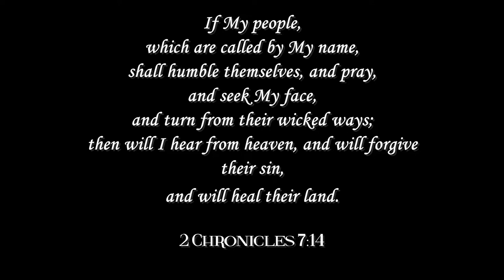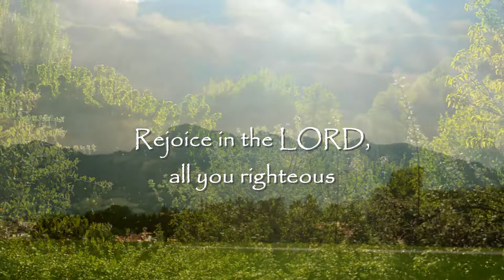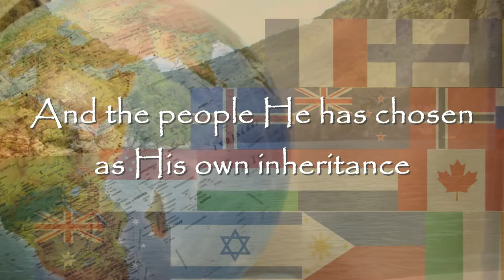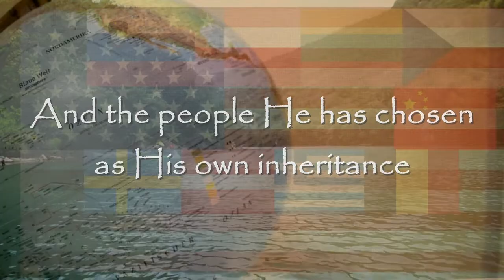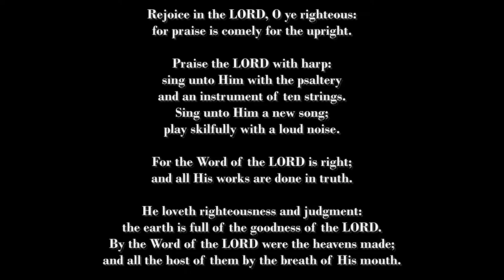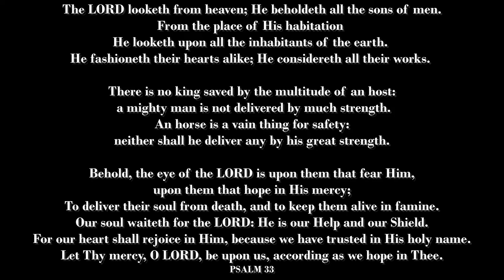Blessed is the Nation Whose GOD is the LORD - Les Filles Official Video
We thank and praise the LORD despite everything for helping us through this and release this song.
This song is a wake up call for all those whom GOD has called, that they may rejoice in Him, despite everything that comes our way. Nothing comes to us without His permission. But we must stand and not lose hope!
May GOD bless you all with strength and joy, and encourage you as you listen to it.

Blessed is the Nation whose God is the LORD

For the word of the LORD is right
And all His works are done in truth and righteousness
And judgment
The earth is full of the goodness of the LORD

For our soul waits for the LORD
He is our help and our shield
Our heart shall rejoice
because we trust in His holy name

Rejoice in the LORD, all you righteous
For praise is comely to the upright
Sing to Him a new song
For He is worthy to be praised

And the people He has chosen as His own inheritance

Written by Les Filles on September 20 2022
Mixed and mastered in our recording studio on September 23 2022
Video created on October 23 2022
The sceneries we photographed were taken at both France and Switzerland. The French version has also other sceneries this video may not have, as well as the English version as sceneries that the French one doesn't have.
Wallis; Lac de la Gruyère; Zug; Millau Massif Central; PARIS; Gorges de Verdon; Chorges Hautes Alpes

The LORD bless you all so abundantly with joy as you rejoice in Him!